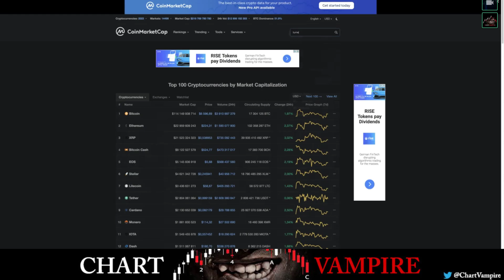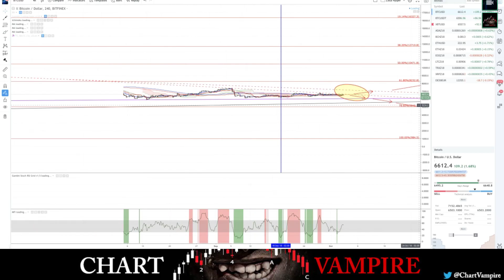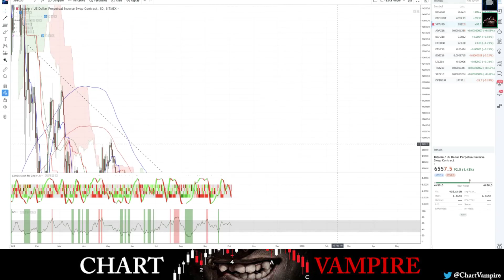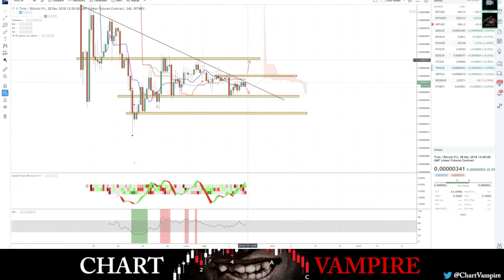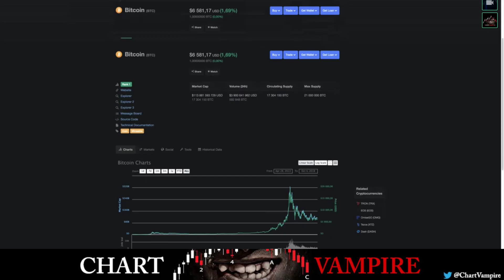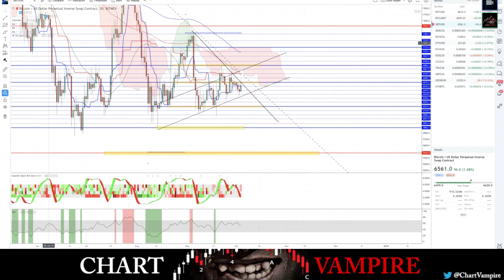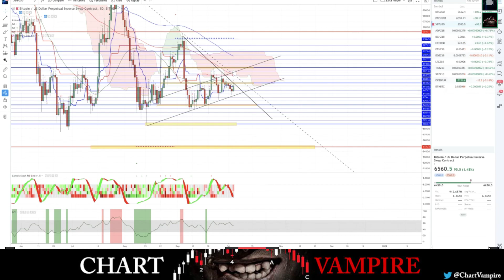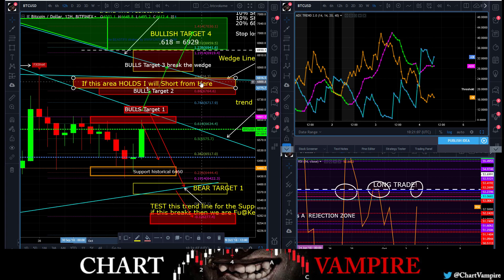Oct 3rd with our guest Hyiper Great TA and Charts